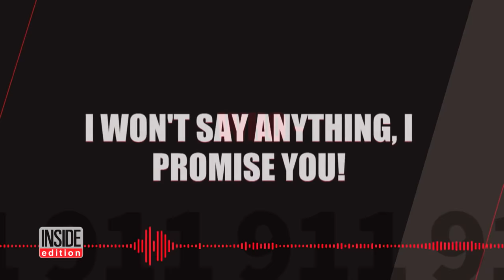Hear 911 Call From 11-Year-Old Girl Hiding in Closet As Men Break Into Her Home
An 11 year-old girl, home alone, called 911 saying a group of men were breaking into her house. Ashley Bermudez recalls the terrifying ordeal as she ran up to her bedroom to hide while on the phone with the 911 dispatcher waiting for help to arrive. Investigators say the men got into a stolen car and sped away, crashing into a flatbed truck nearby. A man and two juveniles were taken into custody and have been charged in this case. Meanwhile, local officials are praising Ashley's courage.